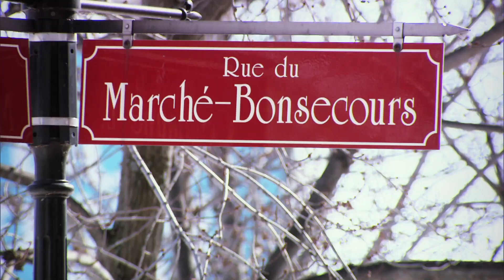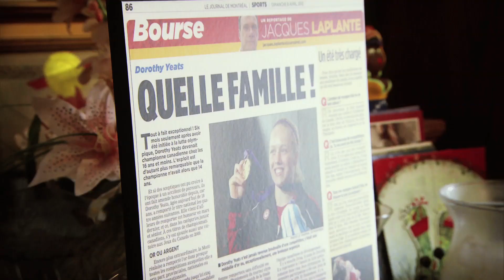Dorothy Yeats | Canadian Wrestler on Trans World Sport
Dorothy Yeats is a Canadian wrestler who participated at the 2010 Summer Youth Olympics in Singapore. She won the gold medal in the girls' freestyle 70 kg event. In 2012, she won silver at the world championships.